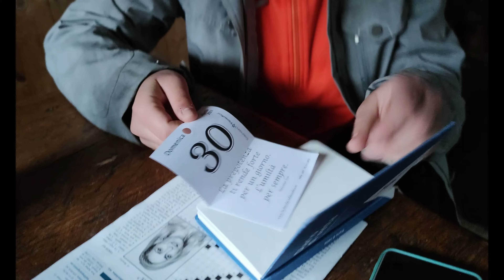BAITO DEI SLAVAZI - VAL DI FIEMME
II BIVACCO ELE E MARTY - BAITO DEGI SLAVAZI (mt 1955)
Ci troviamo in Val di Fiemme, noi abbiamo lasciato la macchina a Ziano di Fiemme precisamente qui:
Siamo arrivate al bivacco non con poche fatiche per via della tantissima neve ma ne è valsa la pena. Due giorni bellissimi, immerse nel nulla, di mangiate, bevute e tante risate.
Aspettando il prossimo bivacco con la miglior compagna di avventure di sempre!

DISLIVELLO: circa 600m
DIFFICOLTA' : medio-alta causa neve
TEMPISTICHE: 3h

☾ LASCIA UN COMMENTO E UN 👍

ELESCAPE